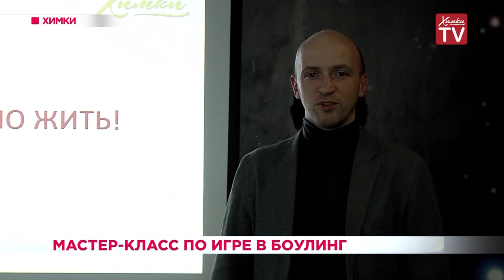Мастер-класс по игре в боулинг. 26.03.19